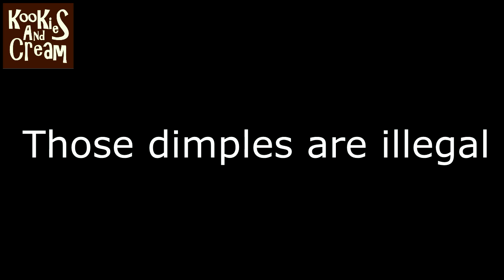BTS Crack #7 - Pennywise Joins BTS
Follow me on Amino, my username is: Kookies And Cream